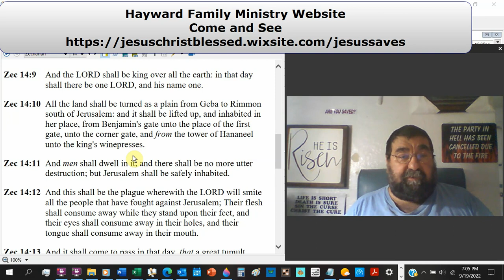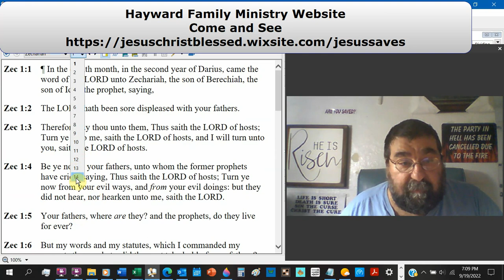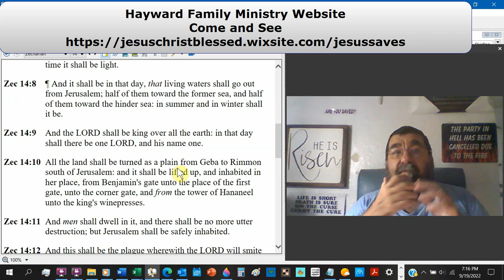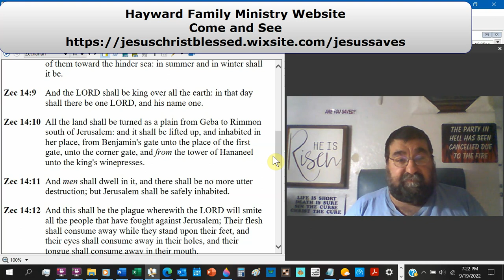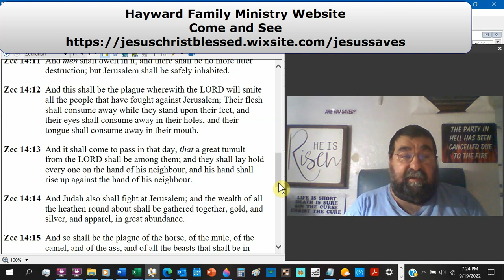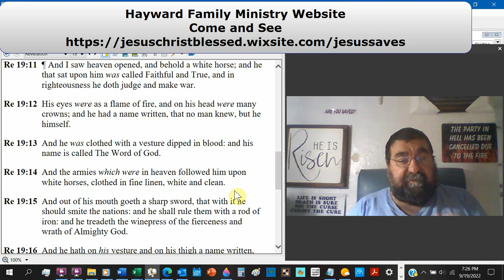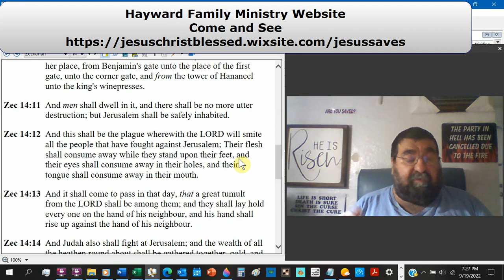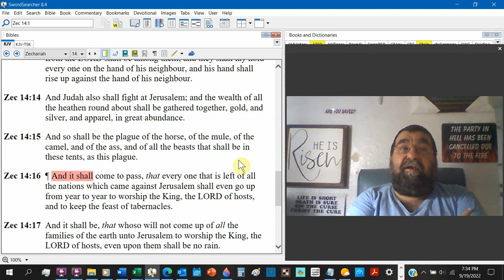That Living Waters Shall Go Out From Jerusalem Zechariah 14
Christ's second coming and the kingdom's blessings. the affliction of Jerusalem's adversaries.